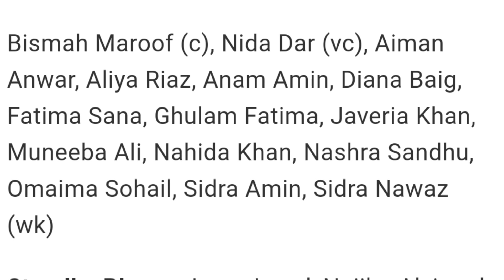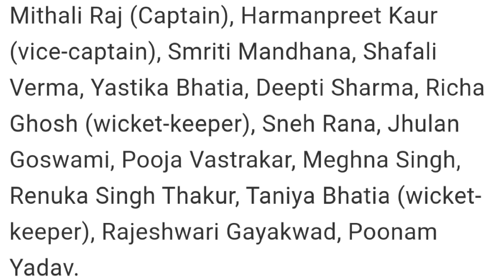Women's World Cup 2022 : India Vs Pakistan 1st Match, Who Will Win, Preview, Team & Players, Live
ICC Women's World Cup 2022 India Vs Pakistan Match Om 6 March 2022 Sunday

India Women will play their opening game against Pakistan Women on March 6 (Sunday) at Bay Oval in Mount Maunganui
India womens vs pakistan womens

India vs Pakistan, Women's World Cup 2022: Head to Head, who will win ? live match mobile app and tv channel
The ICC Women's World Cup 2022 is just around the corner. The competition will kick start on March 4 when hosts New Zealand Women will lock horns with West Indies Women at Bay Oval Stadium in Mount Maunganui. India Women will play their opening game against Pakistan Women on March 6 (Sunday) at Bay Oval in Mount Maunganui.

When will India vs Pakistan match in ICC Women's World Cup 2022 match start?
The match will begin on Sunday, 6th March 2022.

What is the venue for India vs Pakistan match in ICC Women's World Cup 2022?

The match will be played at Bay Oval
What is India vs Pakistan head to head stat in ICC Women's World Cup?

India - 2

Pakistan - 0

Indian women's team schedule for ICC Women's World Cup 2022

India vs Pakistan – 6th March – 6:30 am IST

New Zealand vs India – 10th March – 6:30 am IST

India vs West Indies – 12th March – 6:30 am IST

England vs India – 16th March – 6:30 am IST

Australia vs India – 19th March 2022 – 6:30 am IST

Bangladesh vs India – 22nd March 2022 – 6:30 am IST

India vs South Africa – 27th March 2022 – 6:30 am IST

What is India Women's squad for ICC Women's World Cup 2022?

Mithali Raj (Captain), Harmanpreet Kaur (vice-captain), Smriti Mandhana, Shafali Verma, Yastika Bhatia, Deepti Sharma, Richa Ghosh (wicket-keeper), Sneh Rana, Jhulan Goswami, Pooja Vastrakar, Meghna Singh, Renuka Singh Thakur, Taniya Bhatia (wicket-keeper), Rajeshwari Gayakwad, Poonam Yadav.

Standby Players Sabbhineni Meghana, Ekta Bisht, Simran Dil Bahadur.

What is Pakistan Women Squad for ICC Women's World Cup 2022?

Bismah Maroof (c), Nida Dar (vc), Aiman Anwar, Aliya Riaz, Anam Amin, Diana Baig, Fatima Sana, Ghulam Fatima, Javeria Khan, Muneeba Ali, Nahida Khan, Nashra Sandhu, Omaima Sohail, Sidra Amin, Sidra Nawaz (wk)

Standby Players Iram Javed, Najiha Alvi and Tuba Hassan